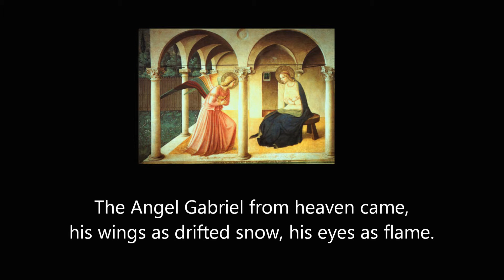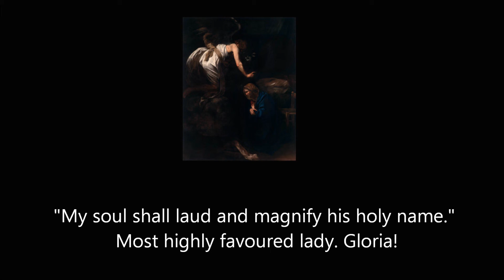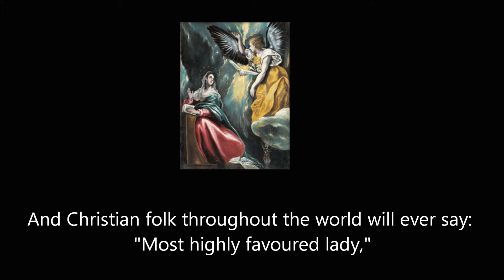Gabriel's message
Traditional Basque carol, arranged by Edgar Pettman, sung by the choir of St David's Church, Exeter, UK at its 2015 Christmas Carol Service.